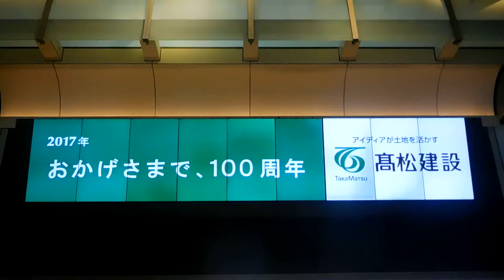DSCN7773東京駅ビジョン20161003お台場